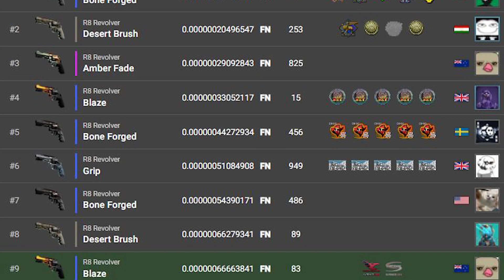The Worst Sticker Placement in CSGO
the r8 revolver is still one of the most questionable skins in csgo, in this video i'll show you something unique about this skin. it is much more than just a skin in csgo.